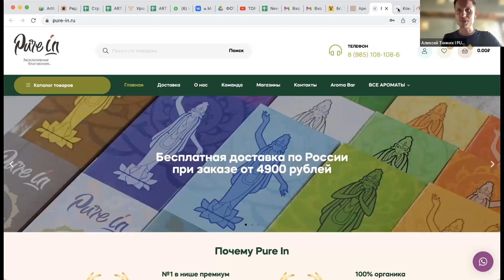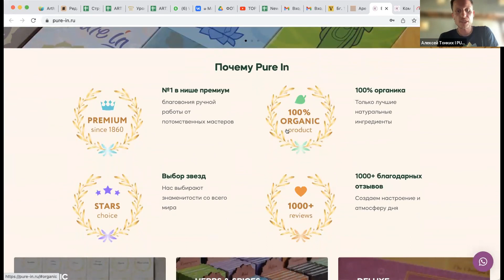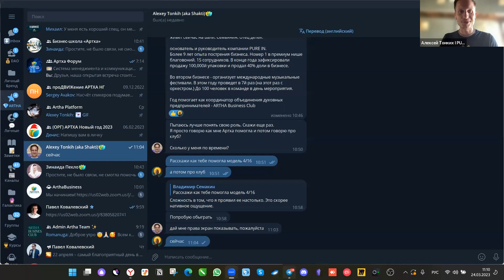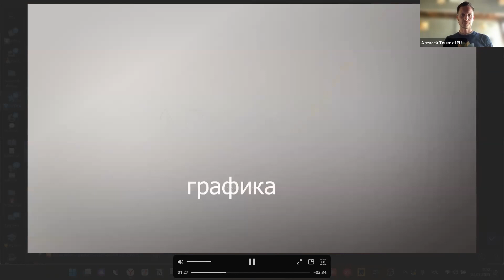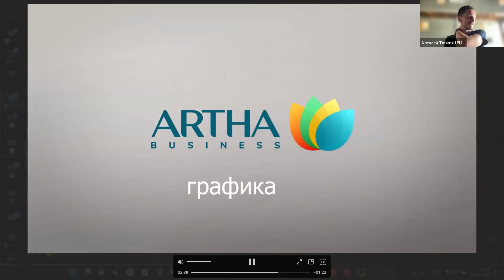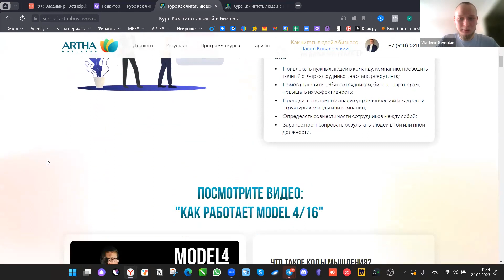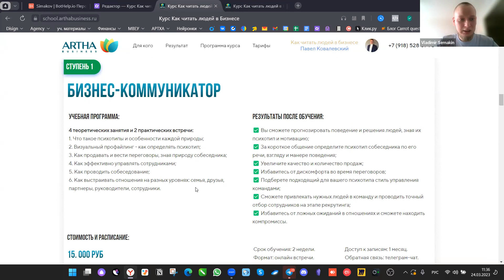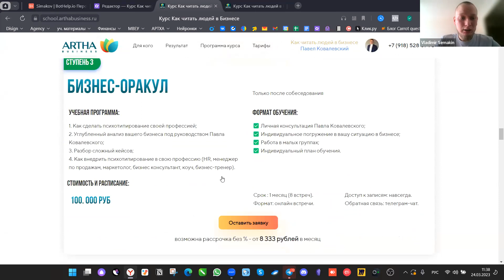Реальный опыт руководителей в построении команд через MODEL 4/16 / Artha Business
Вы хотите увеличить мотивацию и ответственность ваших сотрудников? Мы знаем, как это сделать!

Мы предлагаем использовать подход, основанный на распределении обязанностей в команде согласно сильным и слабым сторонам каждого сотрудника. MODEL 4/16 поможет вам освоить навыки психотипирования и провести анализ каждого сотрудника, чтобы эффективно распределить обязанности в команде.